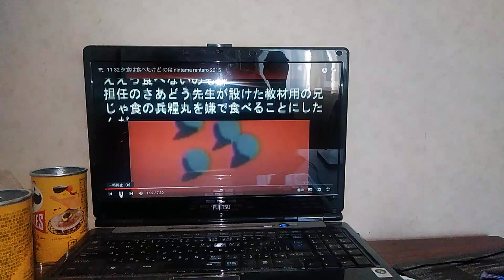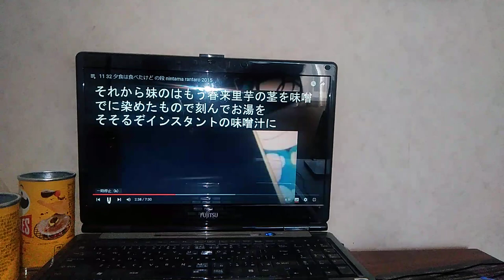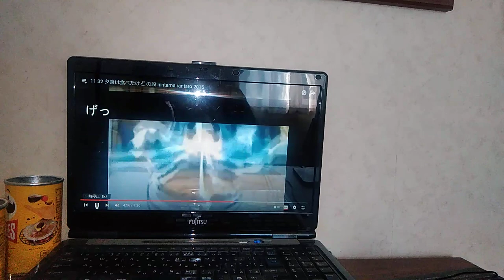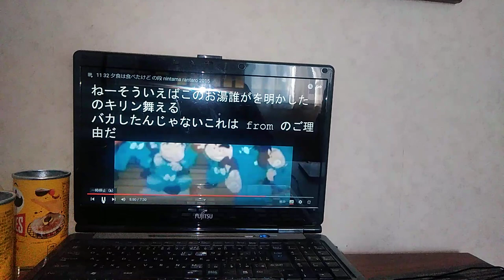黑木庄左ゑ門:東さおり(第21期から)